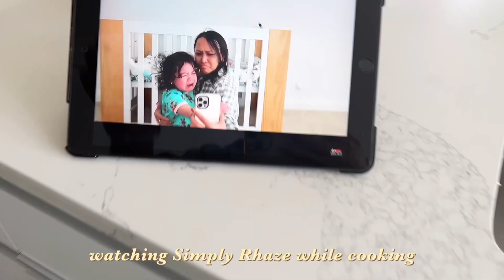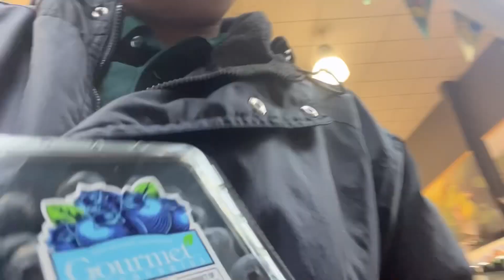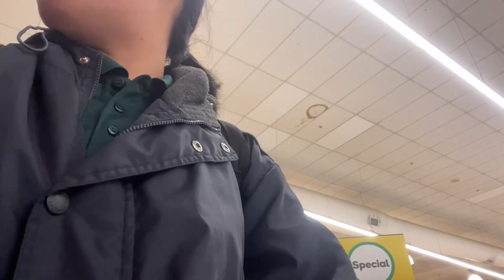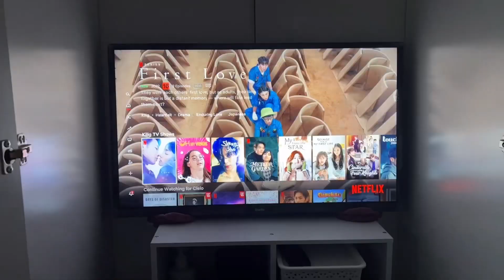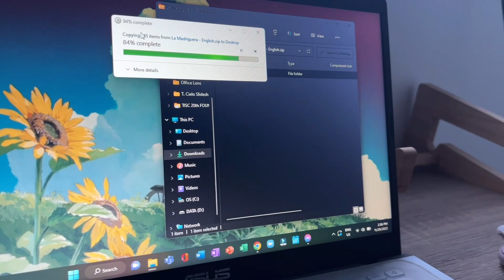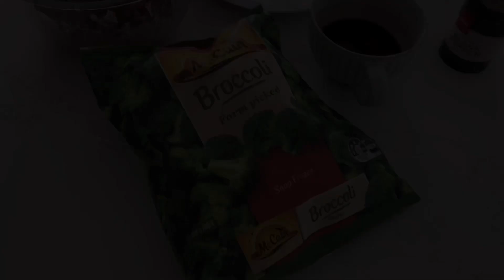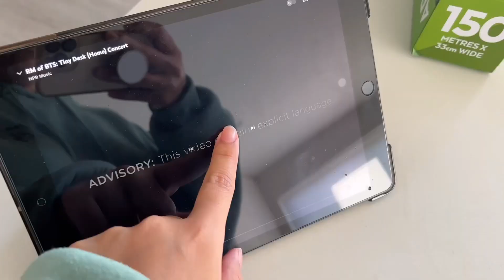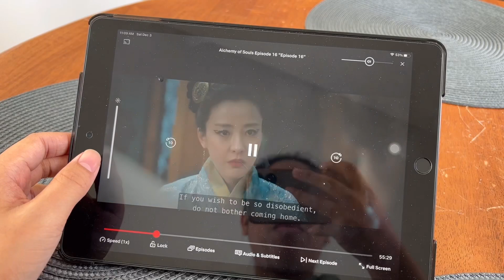baking ensaymada, apple watch SE 2, getting sick, got my nz resident visa | living alone ph to nz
Living Alone Philippines to New Zealand

Hi! Welcome to my life living alone in a new country, moving from the Philippines to New Zealand. Random clips and moments from my struggle in adulting.